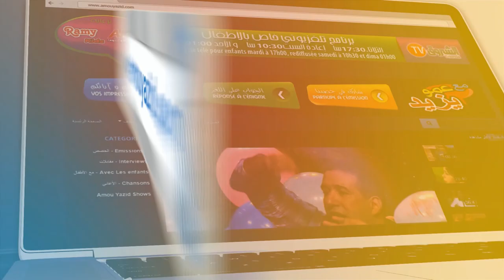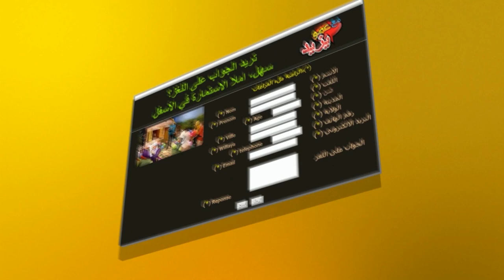عمو يزيد الرياضة النسوية Maa Amou Yazid du sport feminin du -23 01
حصة مع عمو يزيد الخاصة باليوم العالمي للرياضة النسوية ليوم الثلاثاء 23 جانفي على 17:00 على الشروق تيفي
émission Maa Amou Yazid speciale Journée internationale du sport feminin du mardi 23 janvier à 17:00 sur Echourouk TV